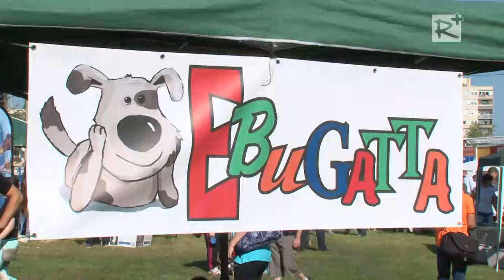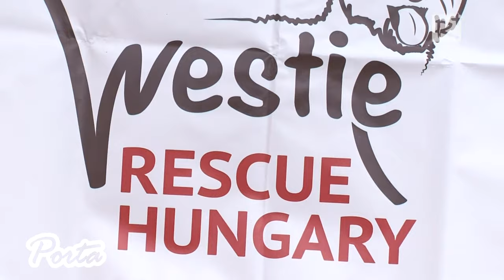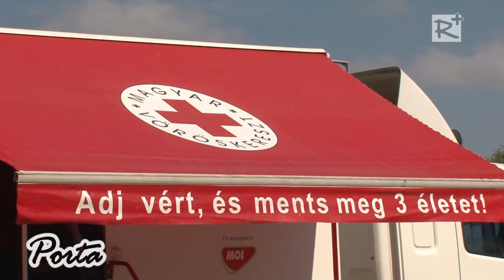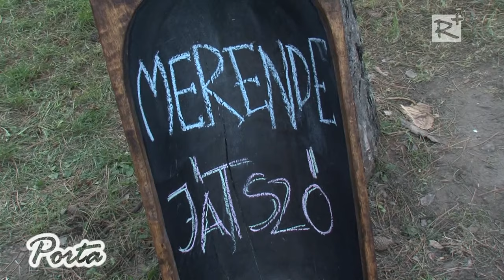Belvárosi Napok Gödöllőn – tudósítás - 2. rész, vasárnap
A nagysikerű Belvárosi Napok változatos vasárnapi eseményei is óriási tömeget vonzottak az Alsópark területén található helyszínekre. Délelőtt, a III. Ebugatta napon a kutyabarátok és négylábú kedvenceik vehettek részt vidám, izgalmas programokon; délután pedig a gyermekprogramok mellett ismét nagy hangsúlyt kaptak a kulturális rendezvények, szakmai beszélgetésekkel, könnyűzenei koncertekkel.

2015. október 3.